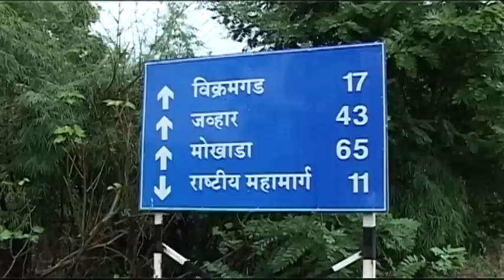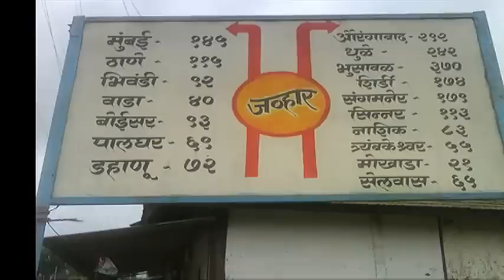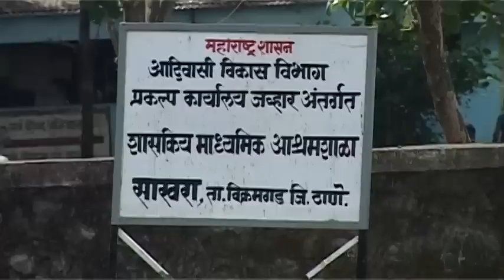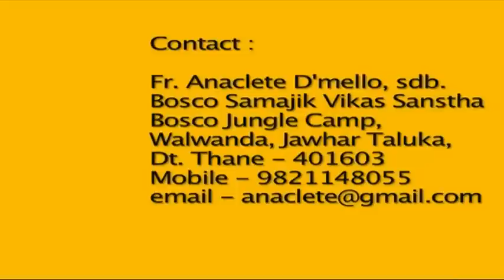The Awakening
A film on the struggle and success of the tribals of Jawhar and Mokhada taluka in Maharashtra, India.